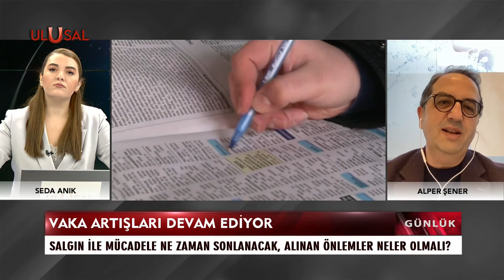Okulların ara tatilden çıkmasıyla vaka sayılarında artış yaşanır mı? Alper Şener değerlendirdi